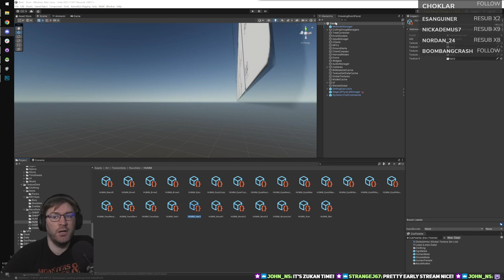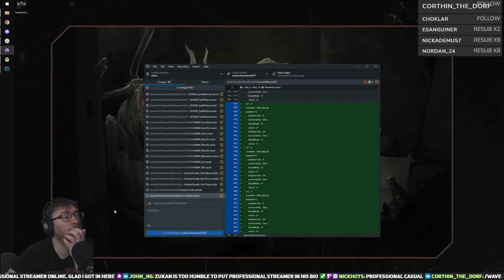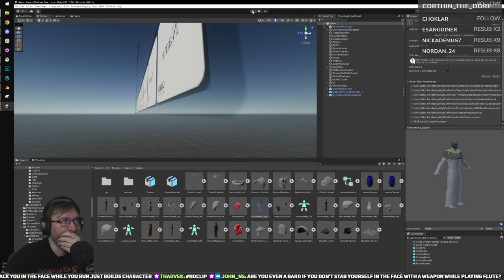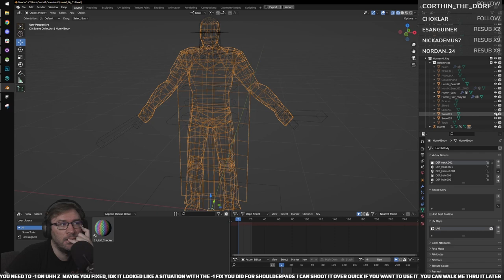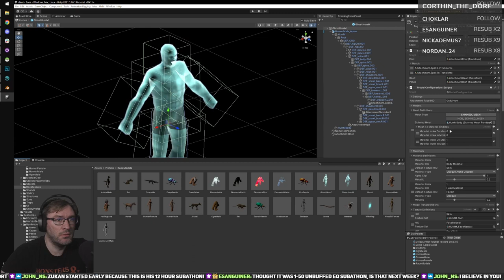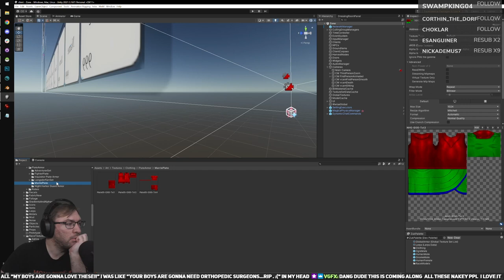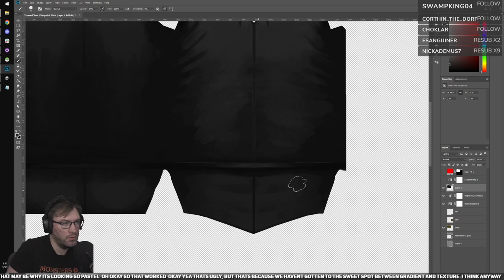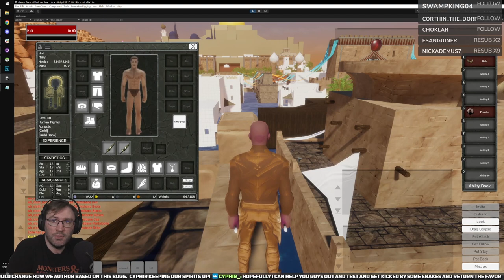(5 Hr VoD) Fixing Prefabs & Noodling on Armor Tints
Character Art #83  - March 9 2023

This episode:
The art team changed up how the texture loading works so Zukan has been spending some time getting things plugged back in how they need to be on the new system.

You can catch Zukan's streams live on Twitch every Tuesday and Thursday evening! Streams are 6PM - 9PM Pacific Standard Time